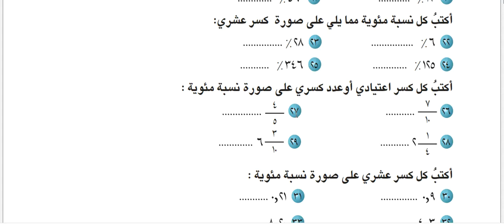النسبة المئوية والكسور مع حل التمارين رياضيات للصف السادس الابتدائي 2023